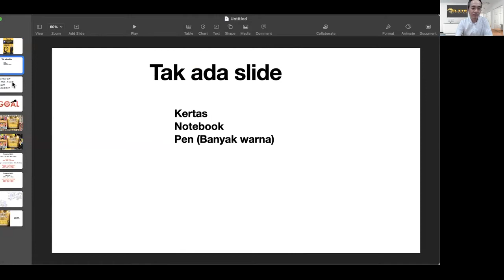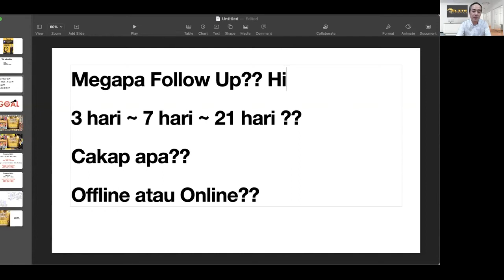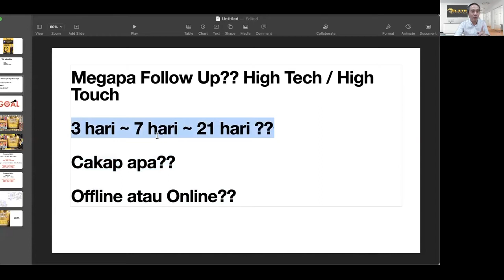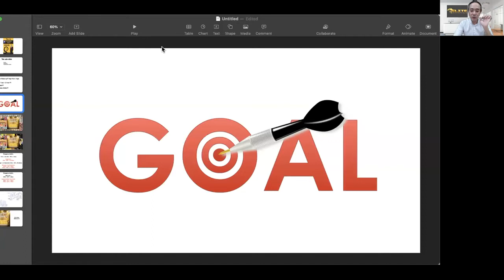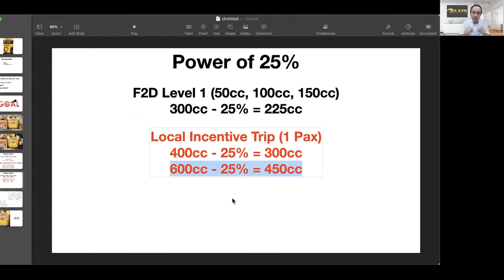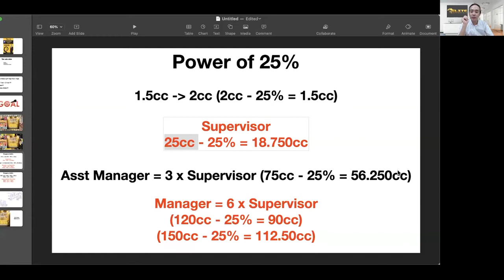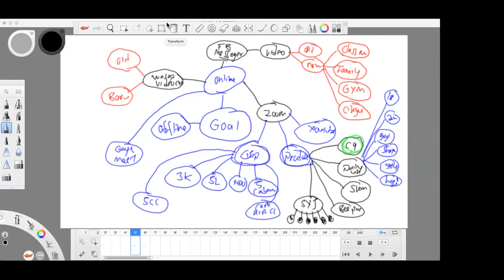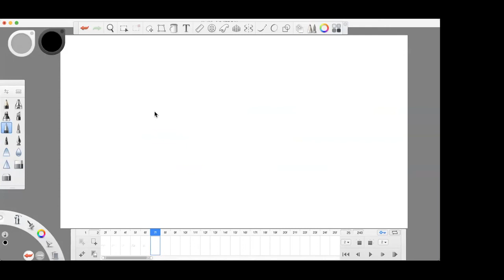Brainstorming Follow Up Skills (4 Aug 2021)